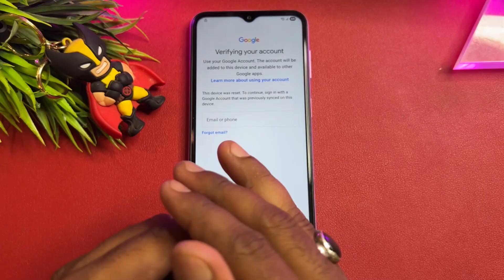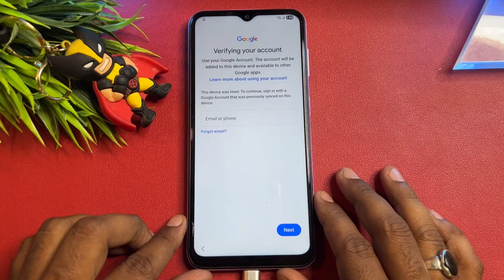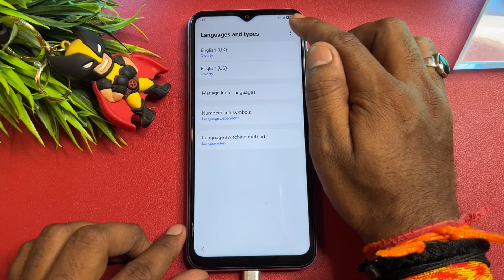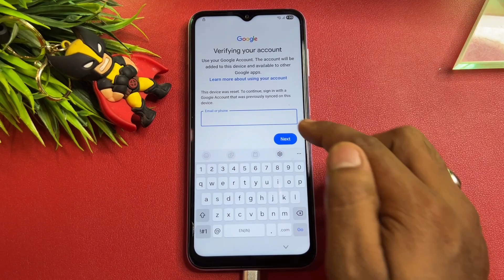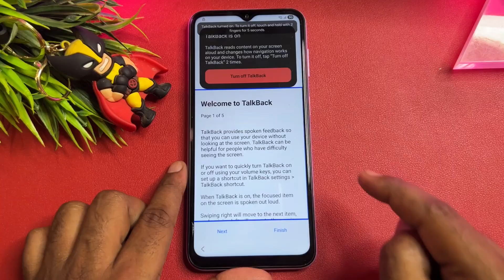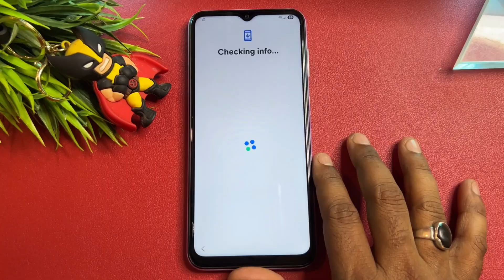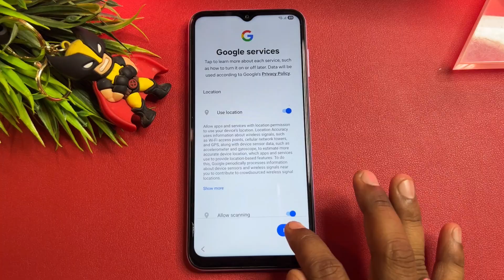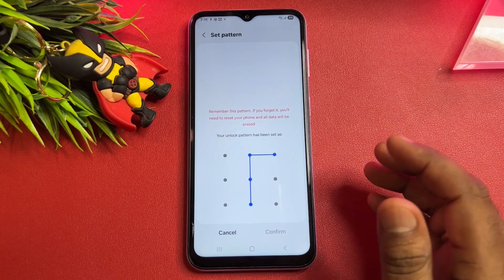Samsung A15 FRP Bypass 2025 With Pc Android 14/15 👉 TalkBack Not Working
All videos on my YouTube channel and website are for { Educational purpose } only and or help to people unlock their phones who forget  their Phone Password/Pattern/Pin or Google Account, So I do not encourage unlocking of stolen & barred mobile phones. Anyone using these videos for any illegal or unlawful purpose will be solely responsible for his or her activity.